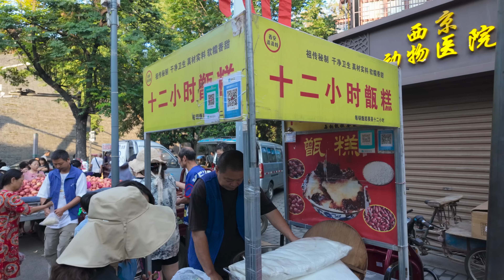中国西安大早市，人潮汹涌，人间烟火气十足，奇奇怪怪的浆水鱼鱼，软软糯糯的菜团子，当地人爱喝的醪糟/market/Street Food/4K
大家好啊！今天带大家一起来到西安的东仓门早市，感受这里独特的市井氛围和琳琅满目的地道美食。从香喷喷的大油条到新鲜出炉的驴肉火烧，再到街头琳琅满目的瓜果蔬菜，这里的一切都充满了浓郁的烟火气息。跟随我的镜头，一起走进这个活力四射的早市，体验最真实的西安生活。
本视频依旧采用4K高清拍摄，可打开字幕观看介绍哦~